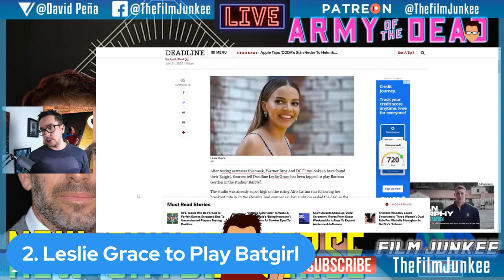Leslie Grace Cast as Batgirl - Film Junkee Shots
Leslie Grace has officially been cast as Batgirl in the new Batgirl movie. Grace was just seen in the latest movie, In the Heights.